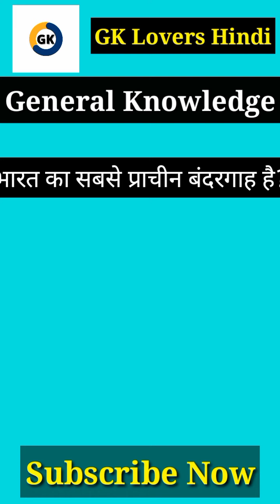Gk Geography Top 10 questions